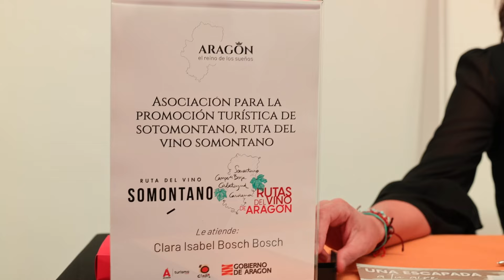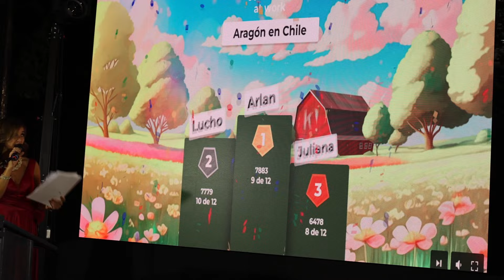Aragón en Chile edición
Chile conoce los atractivos turísticos de Aragón
Aragón ha mostrado sus atractivos turísticos en Chile, una nueva parada en la gira latinoamericana que la Dirección General de Turismo y Hostelería está llevando a cabo con el objetivo de atraer visitantes a la comunidad. La Casa Espoz en Santiago de Chile, un centro de eventos ubicado en Vitacura, a la sombra del parque Bicentenario, albergó ayer el acto principal del programa que se ha desarrollado en el país andino y al que asistieron aproximadamente 150 personas.
Agentes turísticos, prescriptores, medios locales y algún inversor interesado en Aragón, llenaron las instalaciones de Casa Espoz para conocer la amplia oferta turística y de inversiones de Aragón en un evento en el que los asistentes pudieron degustar también los productos más típicos de la comunidad. También la Colectividad Aragonesa de Chile acercó a los invitados la cultura aragonesa y española. Precisamente, en esta gira cobran especial importancia la colaboración y el estrechamiento de lazos, con las Casas de Aragón, pilares fundamentales para preservar y difundir la cultura aragonesa y nexo de unión con Hispanoamérica, países que en su día acogieron a estas comunidades.